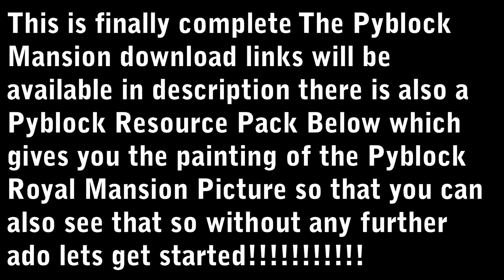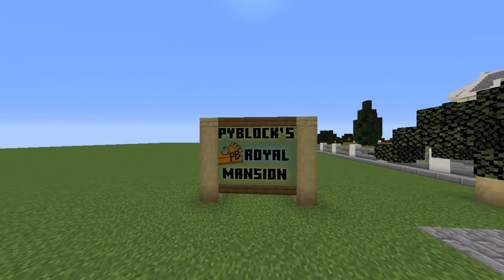Minecraft Suburban Mansion Timelapse : The Pyblock Mansion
Hello!!!

What is The Pyblock Pack It is a resource pack that contains a change for a skeleton painting that changes the painting to the poster in the front of the mansion please watch last 1 min to see what is the poster anyways lets watch the video

Pyblock It is time that he gets rich btw i got to tell this . Those custom tress i dont even know what is a custom tree before i started this mansion build and after that i checked out a 5 or 6 worlds containing custom trees and tried to build it myself first i thought it would be so painful to make one but after i made two of them it felt so easy thanks a lot to pyblock